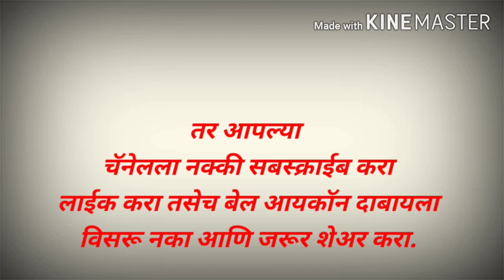KOKAN कोकण निसर्ग मान्सून पर्यटन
कोकण निसर्ग मान्सून पर्यटन